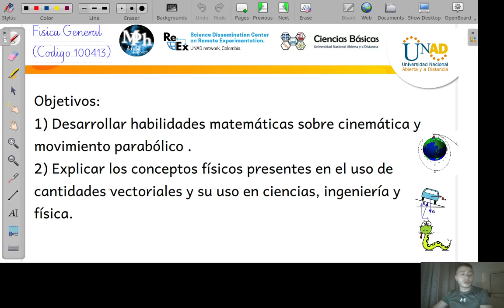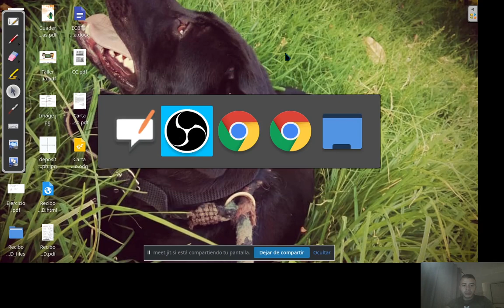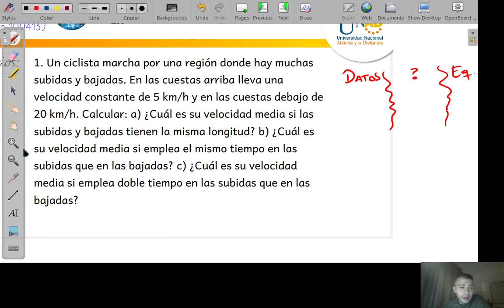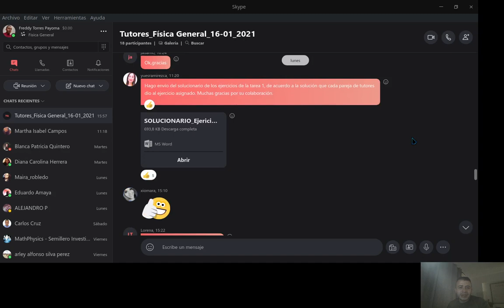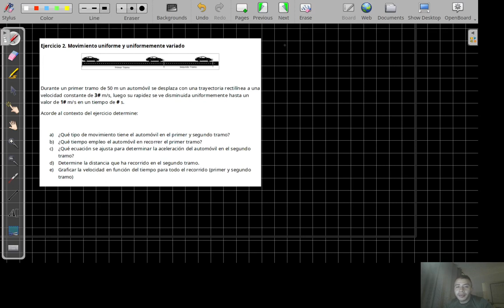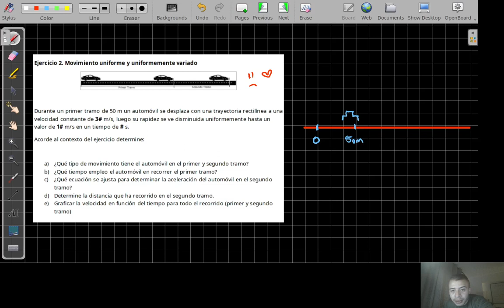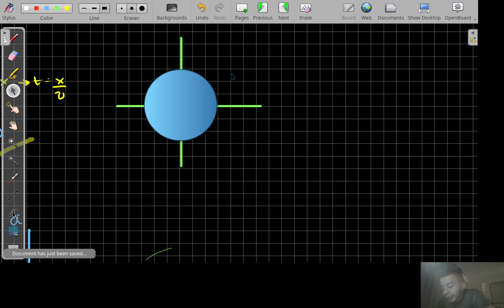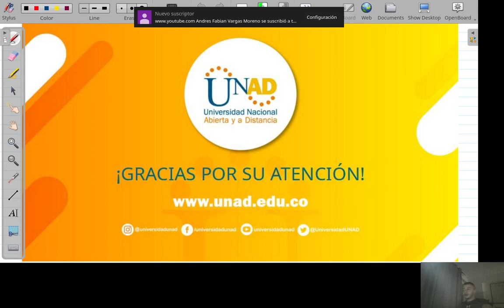CIPAS # 2: Cinemática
Hola mis queridos estudiantes. Reciban un fraternal saludo.
Les comparto el CIPAS # 2. Explico Cinemática: MRU y el desarrollo del ejercicio # 2 (mínuto 55:08)